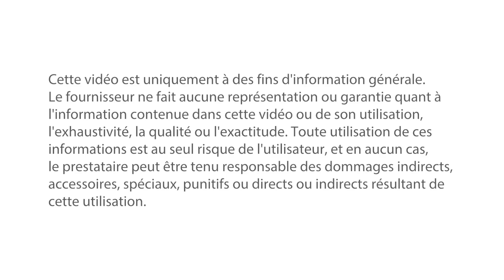Installation de l’électrovalve régulatrice d’air de ralenti (IAC) - Ford Escape 3.0L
Conseils pratiques à prendre en compte lors du remplacement de la soupape ICE (Idle Air Control) sur un moteur Ford 3.0 Litre.

Niveau de difficulté: DEBUTANT
Temps d'installation approximatif: 1/2 heures
Outils nécessaires: prise 8mm, cliquet, cliquet

Motoriste: Si ce travail est au-delà de votre niveau de compétence, visitez votre professionnel du service automobile.Cette vidéo est à titre d'information générale seulement. Le fournisseur ne fait aucune représentation ou garantie quant aux informations contenues dans cette vidéo ou son utilisation, l'exhaustivité, la qualité ou l'exactitude. Toute utilisation de ces informations est à la seule discrétion de l'utilisateur et en aucun cas le fournisseur ne pourra être tenu responsable des dommages consécutifs, accessoires, spéciaux, punitifs ou directs ou indirects découlant de cette utilisation.